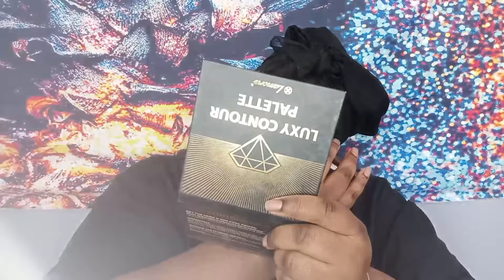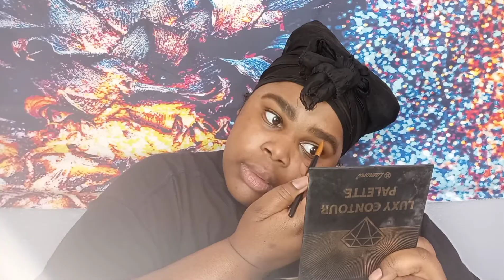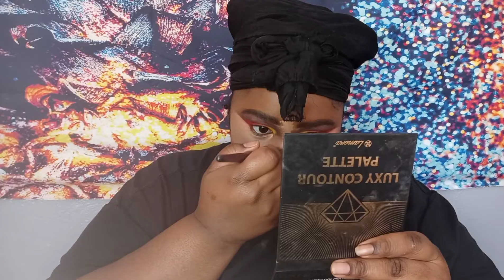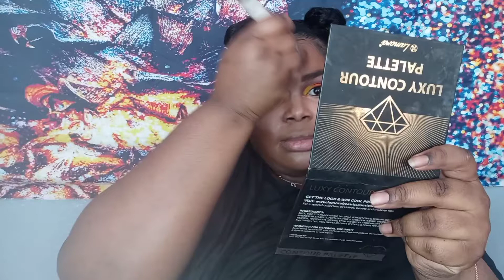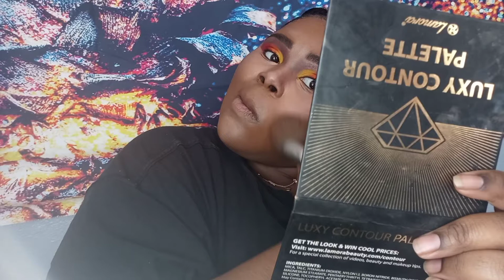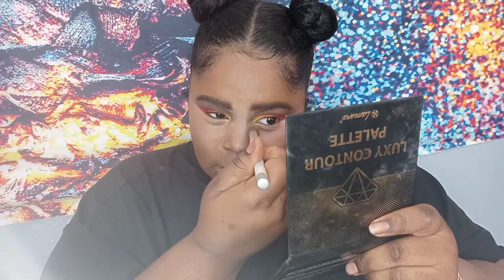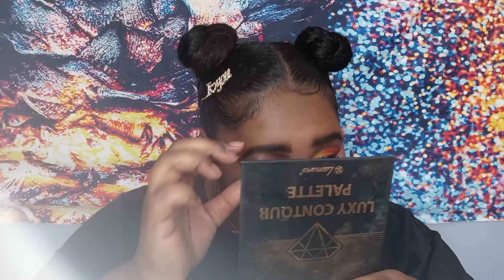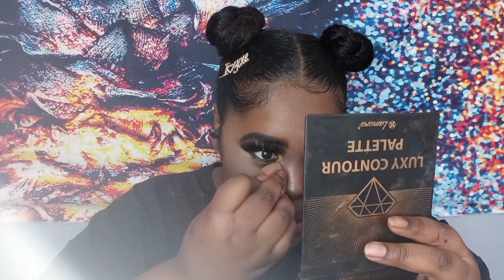Get Ready With E!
Getting ready, doing make up. Being me. 🧡💙🤍🧡💙🤍